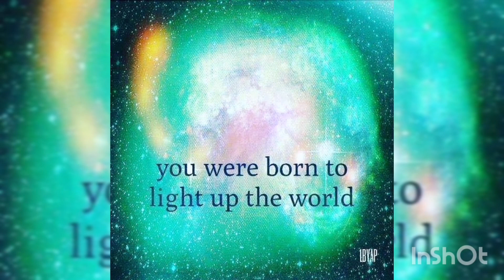Current Energy of DivineMasculine & DivineFeminine, TwinFlames 8/8 Lion's Gate Portal Energy 2021